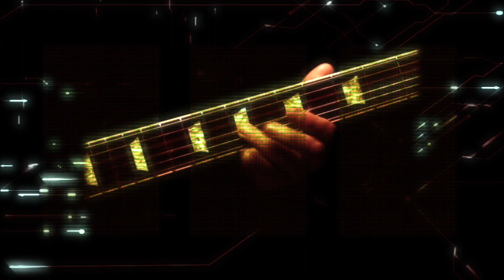🔴🎥🎸Videoclip Killing Machine Ringeling Music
🟢  Killing Machine esta realizado y producido por Claudio Ringeling  en Creative Studio Rec Play Music en Barcelona  -  España
La Composición Musical: es una canción instrumental del genero metal moderno.

🟢. Melodía Principal: se utilizado un pedal de efecto dinámico Whammy, que le da una característica originalidad y diferente, en su expansión de las frecuencias en la mezcla, separando completamente de la base rítmica, cosa que no es muy habitual.

🟢 Diseño Sonoro: se han utilizados sonidos electrónicos amoldados a cubrir gran parte del estéreo.
Estética visual: Basado en un ambiente futurista desde los gráficos hasta las animaciones.
Mensaje: Esta destinado a la auto destrucción extinción de la humanidad, ya que no aprende, no vive y no deja vivir, el gran regalo de lo que es la vida.
Voz en Off: Como curiosidad, esta escrita en corrector de Google y consta de un tratamiento con diferentes efecto para recrear el mensaje que se resume la inspiración de la canción.

Un saludo